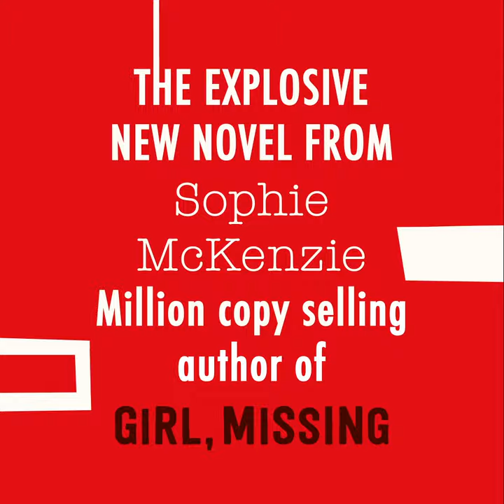Hide and Secrets by Sophie McKenzie - Book Trailer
An explosive, edge-of-your-seat drama from the original queen of teen thrillers, Sophie McKenzie, has arrived!

A lonely girl, a missing father and a trail of lies . . . From the million-copy bestselling author Girl, Missing, comes a blockbuster teen thriller that will have you looking for answers round every corner.

Fourteen-year-old Cat is lonely - reeling from the loss of her father, she’s disconnected from friends and fighting with her mum. But when a new boy, Tyler, arrives for the summer, Cat finds herself opening up to the handsome stranger.  A shocking revelation about her dad turns Cat’s world on its head. She and Tyler uncover a series of secrets that take them on a perilous journey. With fresh lies exposed and threats from a dangerous gang revealed, will Cat risk everything to keep herself and her family safe?

'Sophie’s thrillers are in a league of their own – nobody does it better' Phil Earle, author of When the Sky Falls

Hide and Secrets by Sophie McKenzie